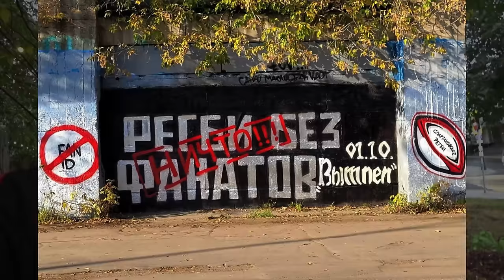ВСТРЕЧА С КОМАНДОЙ / СЕНСАЦИЯ НАРОДНОЙ / РЕГБИ БЕЗ ФАНАТОВ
ДЕРБИ | «НАРОДНАЯ КОМАНДА» | ЧТО С РЕГБИ?

Братва, вышел новый влог!
Классический видос, как в старые добрые времена! В нём мы расскажем, как провел спартаковский фанатизм эту неделю! Ведь событий было очень много!

В новом выпуске вы узнаете ситуацию с регбийной командой, которой предстоит совсем скоро выйти на финальную встречу и не факт, что с нашей поддержкой на трибунах.

Также вы увидите бэкстейдж встречи активных фанатов с нашими футболистами в преддверии дерби с конями, а также окажетесь внутри «Народной Команды», которой за 3 дня пришлось провести сразу два матча стадии плей-офф в Медиалиге!

По итогам этого ролика будет два победителя, которые получат сертификат от наших друзей из «Fratria Shop», игровую футболку «Народной» и фирменное худи Winline!

ТАЙМКОДЫ:
0:00 - Тизер. Начало
0:35 - РОЗЫГРЫШ. Условия
1:10 - едем в Свинью и Розу смотреть дерби с Динамо
1:55 - Почему регбистов лишили фанатов? Заводящий трибуны Витя
4:54 - WINLINE x ДНЕВНИК. Выиграй поездку на UFC в Абу-Даби
5:36 - Народная Команда - Сахалинец. Начало матча
7:48 - Денис Давыдов привет Красно-Белым
8:56 - Эмоции Народной и фанатов после пенальти
10:05 - Антон Ходырев о предстоящем четвертьфинале Народной
10:30 - Костя Москва о медиафутболе
11:48 - шиза трибуны на Народной
13:47 - встреча фанатов и игроков Спартака перед дерби
16:16 - смотрим дерби в баре. Шиза и радость
17:18 - итоги выпуска. еще раз о розыгрыше